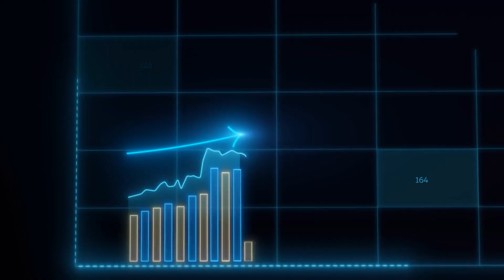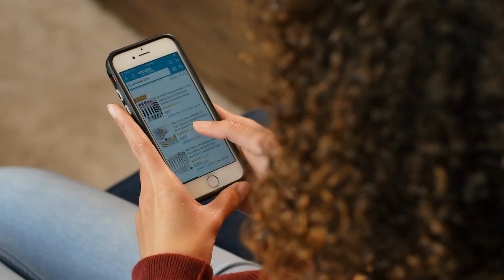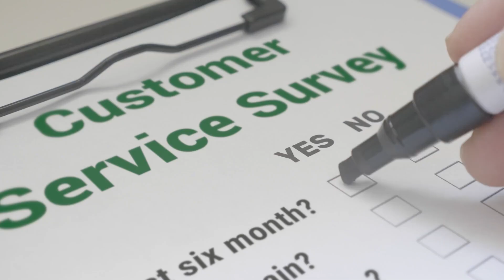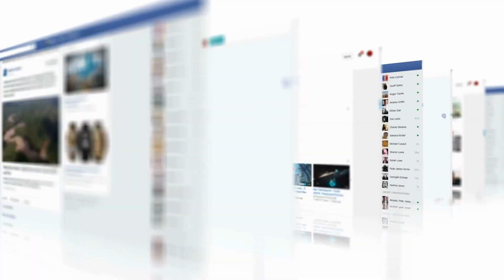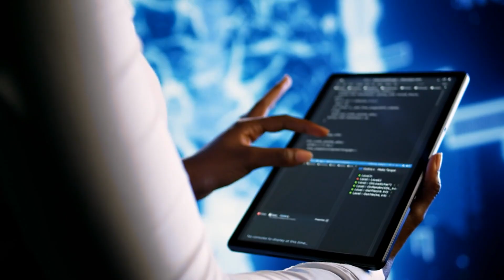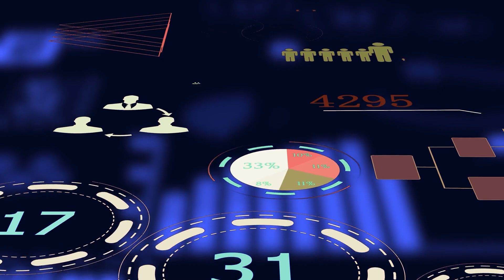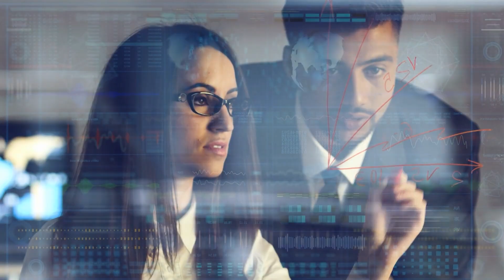How Technology is Shaping Holiday Retail Trends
Join us as we dissect the changing role of holidays and technology in retail and explore its impact on everything from consumer trends to expectations, personalization, data collection, and how technology is redefining what the future looks like.

Special thanks to Adobe, Microsoft, Icertis, and Blue Yonder for their contributions!